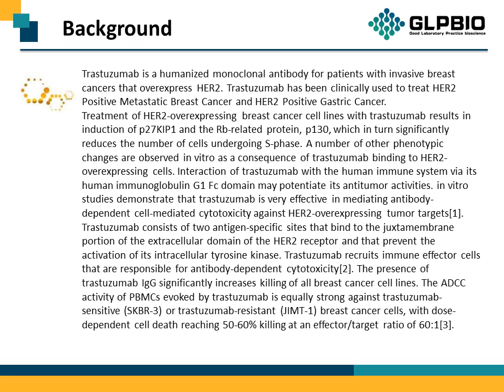GC34215 Trastuzumab Anti Human HER2, Humanized Antibody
Protocol, Chemical Properties, Background of Trastuzumab Anti Human HER2, Humanized Antibody